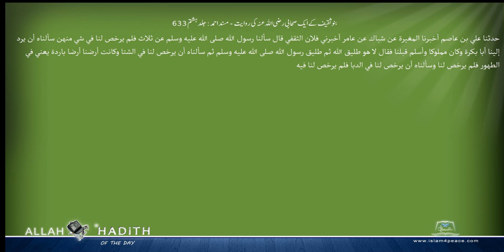بنوثقیف کے ایک صحابی رضی اللہ عنہ کی روایت مسند احمد Musnad Ahmad Islam4Peace com